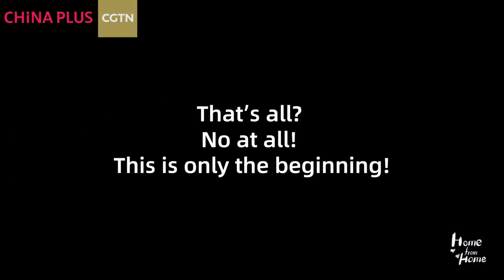Home from Home Ep. 2: Clothes make the man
A man is judged by his clothes and a horse by its saddle. You can tell a lot from what people wear. If you are new to a place and want to learn about the culture, you can begin by studying the local fashion. In Ulanqab, Inner Mongolia Autonomous Region, each tribe has its own distinctive style and traditional costumes that are updated to meet modern demands. With "Home from Home," we visit a master designer to discover how he is changing his cultural heritage and that of many others.